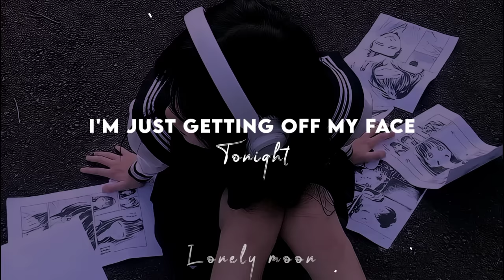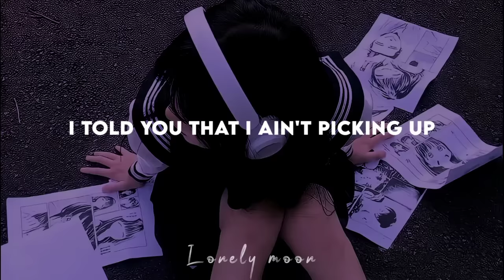Oh baby you gotta stop I see that you're calling || Gomez_Lx - 12:45 [ Remix ♡ Lyrics ] Lonely moon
Etham - 12:45 [ Remix ]  Lyrics
Lyrics :)

It's 12:45 on a Tuesday, and I don't really care what you say
I'm just getting off my face tonight
'Cause I'm just tryna live to the weekend
And I don't know how I'm supposed to breathe when
Everything you say is playing on my mind

You don't know where I've been and you don't know what I'm drinkin'
I need a moment to think about nothing at all

Oh, baby, you gotta stop, I see that you're calling
I told you that I ain't picking up
I know that you wanna start
'Cause we got our problems
I love you, but I just need a night off

It's getting pretty deep in the AM
And I should go home, but I'm staying
I'll be sleeping on the cold floor tonight

I hope you'll understand in the morning
That this is just my problem that I'm solving
Yeah, I got a lot of stuff on my mind

I don't know where I've been, and what the hell am I drinkin'?
And I can't help but to think, yeah, it's all my fault

Oh night
It just one night off